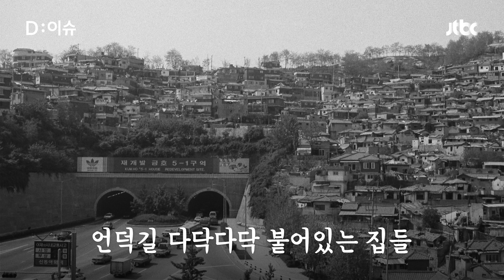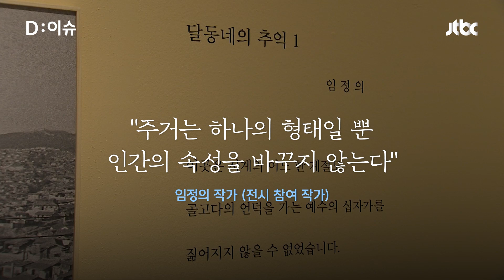지금은 볼 수 없는 '서울'...재개발 예정지 사진전 열린다｜D:이슈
서울대학교미술관에서 13일부터 '뮈에인, 내 마음속의 오목렌즈'전은 재개발로 이제는 존재하지 않는 모습들을 기록한 사진가 4명의 작품을 모은 전시가 열립니다. 김정일, 임정의, 최봉림, 김재경이 1980년대부터 2000년대까지 각기 다른 시간대에 서울의 재개발 예정지 곳곳을 각자의 구도와 해석으로 담은 사진 196점이 소개됩니다.